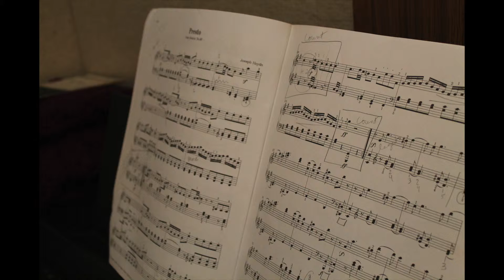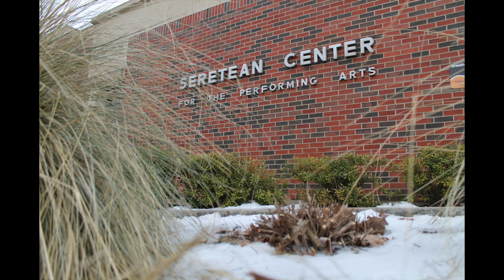Anna Berry and a Snow Day Well Spent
Vocal Performance grad student, Anna Berry, didn't take the February 16, 2015 snow day here at OSU to take a break. She spent it practicing what she loves.